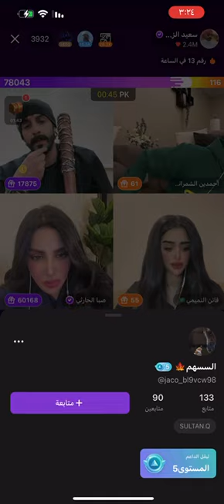سعيد_الزهراني اكسبلور جاكو